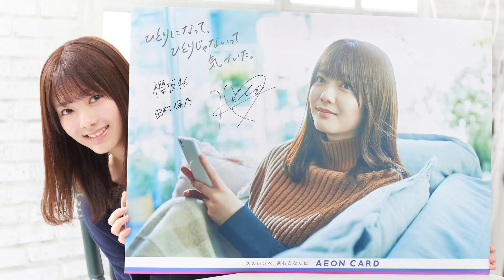カメラロールから厳選した田村保乃ちゃん集【目の保養】